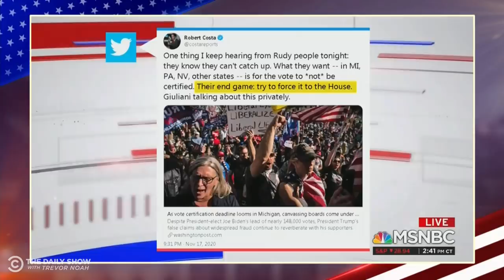Trump Bullies Election Officials & Giuliani’s Hair Has a Meltdown | The Daily Social Distancing Show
Election officials who go against President Trump’s desire to overturn the election results face death threats, Trump’s legal team is trying to force a vote in the House, and Rudy Giuliani has the worst hair day of all time.

To help Meals on Wheels deliver food to elderly Americans especially in need due to the pandemic, please donate